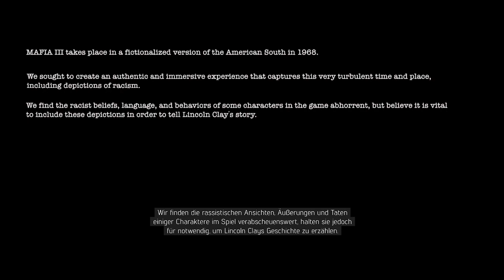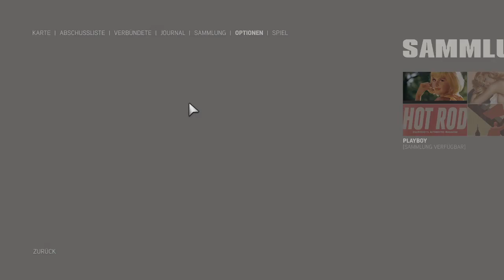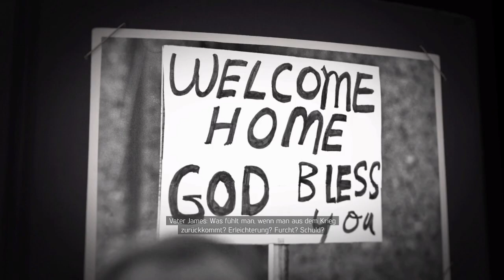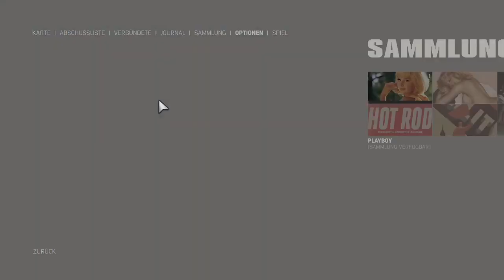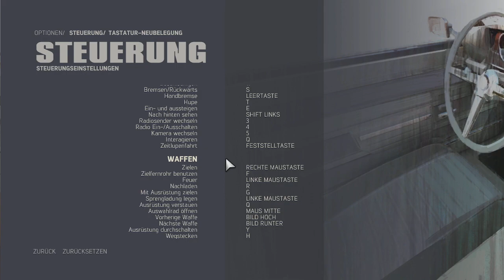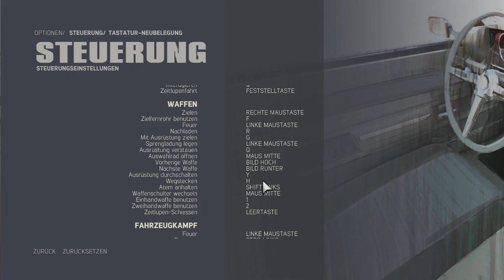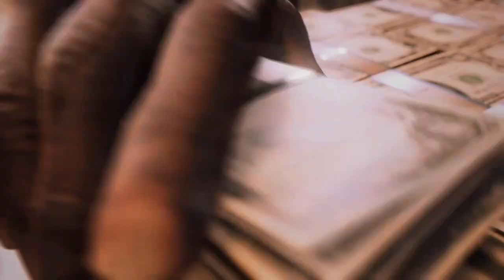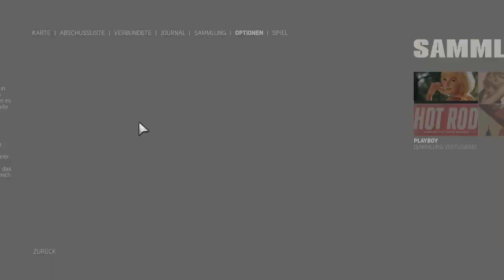Raus ausser Army